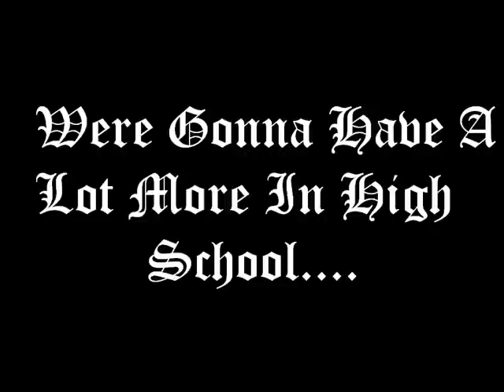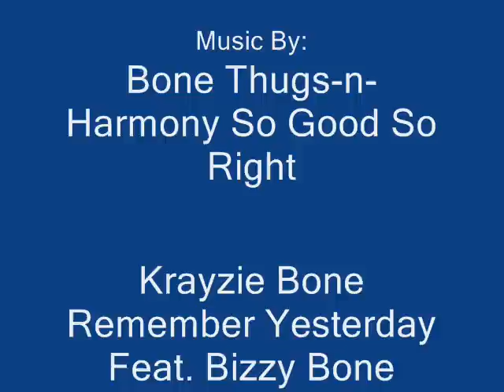Eastmont Class of 2007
last and final